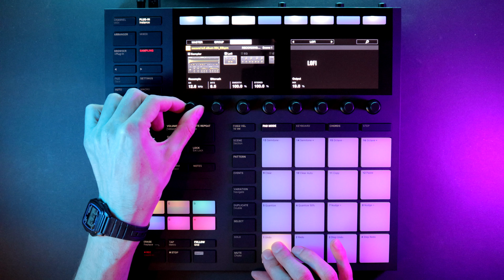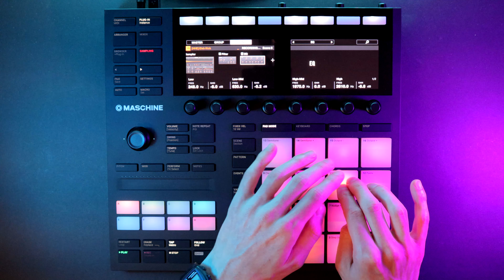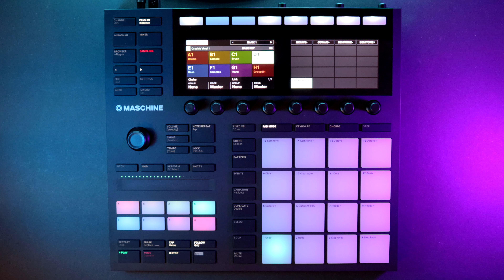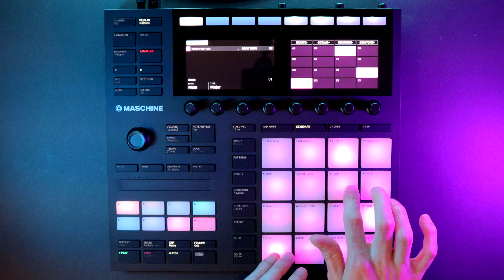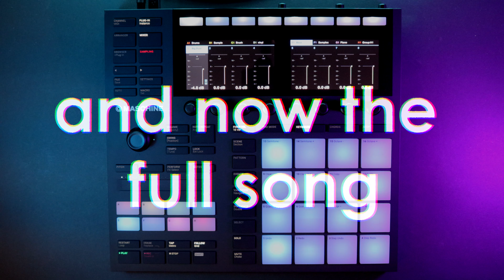How I Made a Lofi Hip Hop Song with my Guitar and Maschine [life]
In this video I show you how I made my song "life" off my third album "state of mind" using my guitar and Maschine.